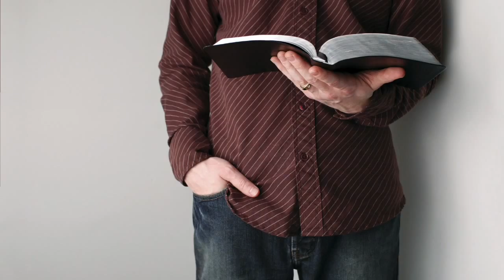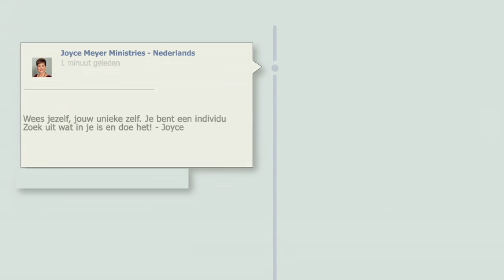God met heel je hart leren kennen (2) – Joyce Meyer – Enjoying Everyday Life Nederlands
Wil jij ook God van dichtbij kennen? In de uitzending van vandaag vertelt Joyce Meyer hoe dat mogelijk is.